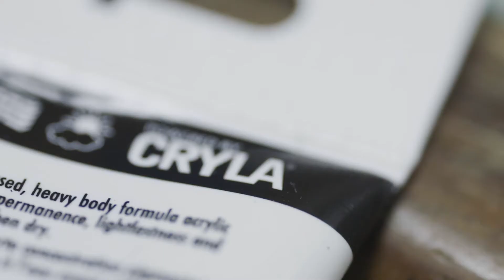Daler-Rowney System 3 Heavy Body with David Bent (Trailer)